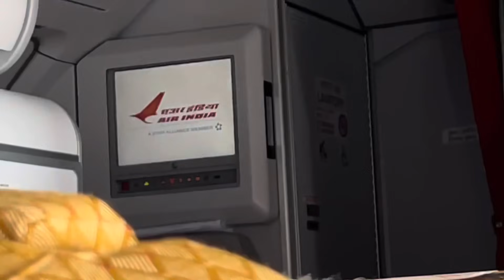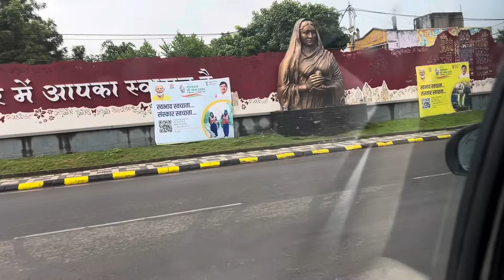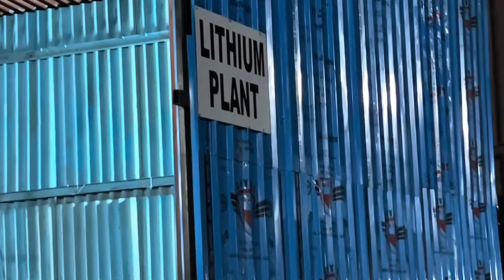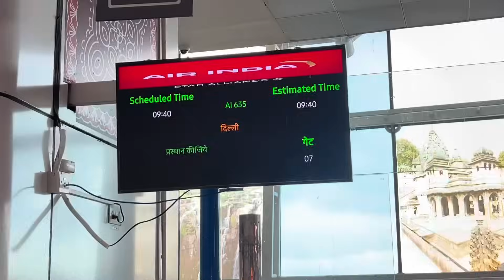Delhi To Indore Buisness Meeting - Vlog